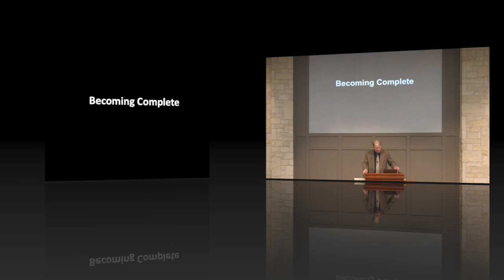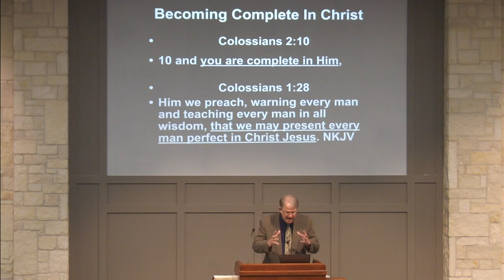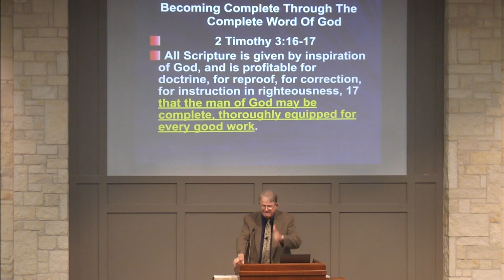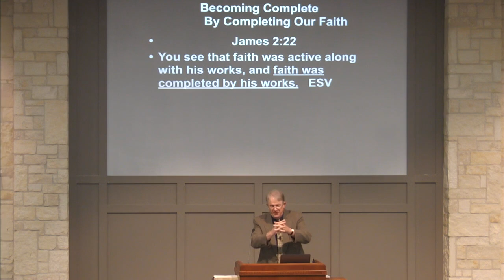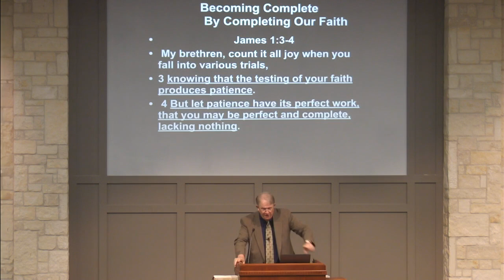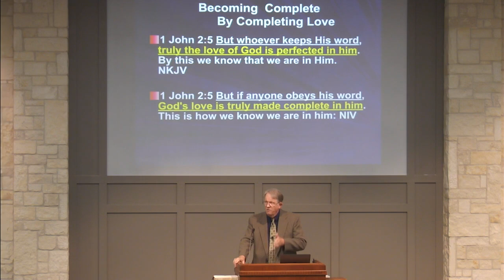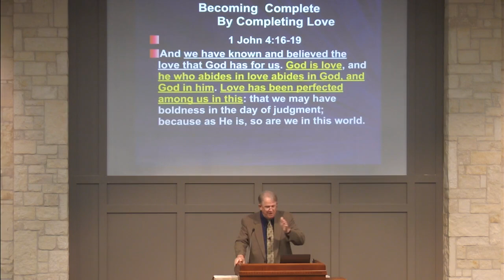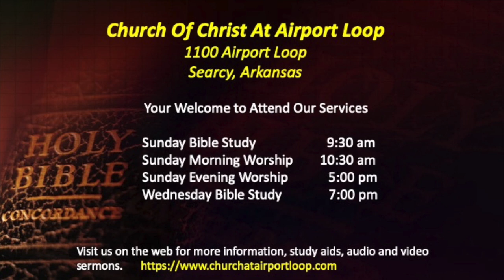Becoming Complete (Wayne Fancher)